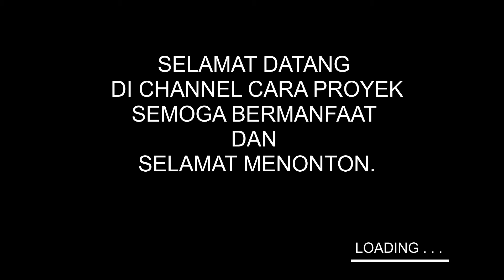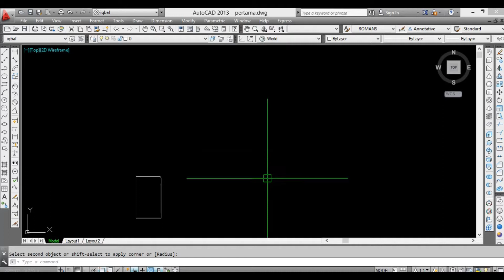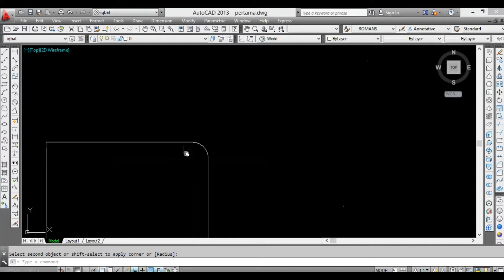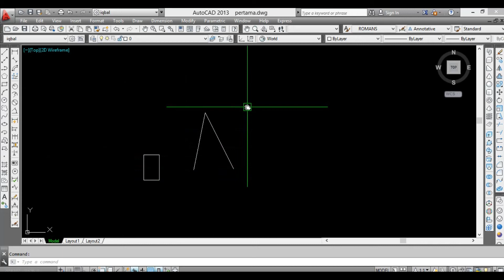CARA MENGGUNAKAN PERINTAH FILLET DI AUTOCAD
di vidi kali ini kita akan belajar cara melengkungkan sudut  object di autocad dengan menggunakan perintah fillet di autoad,untuk lebih jelasnya silahkan tonton sampai selesai,

semoga bermanfaat,terima ksih telah menonton